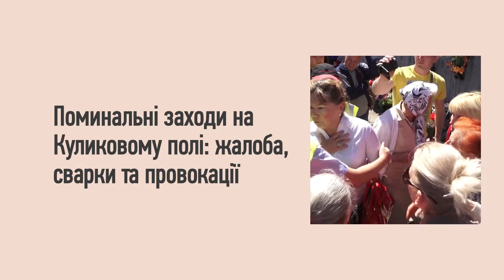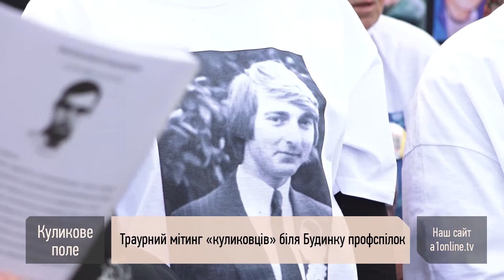Поминальные мероприятия на Куликовом поле: траур, ссоры и провокации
«Редакція» рассказывает, как прошли поминальные мероприятия на Куликовом поле. Если кратко, то три слова: траур, ссоры и провокации.